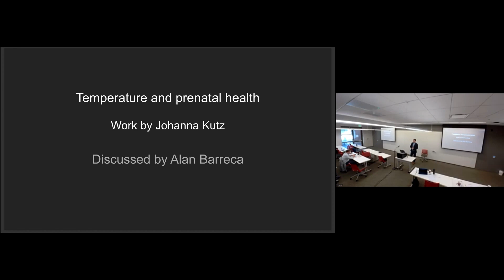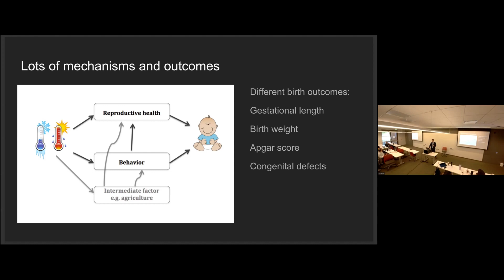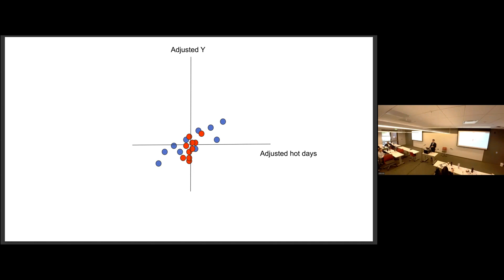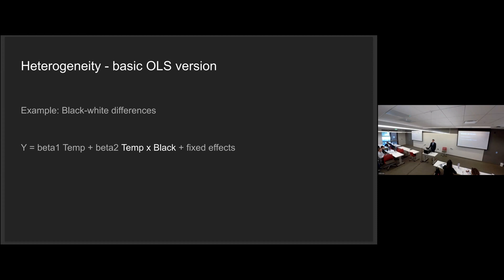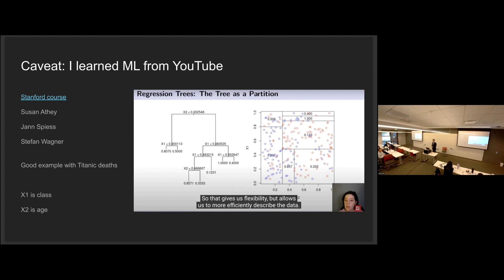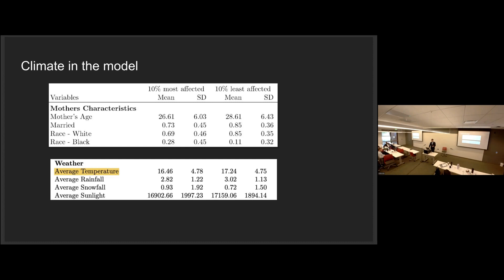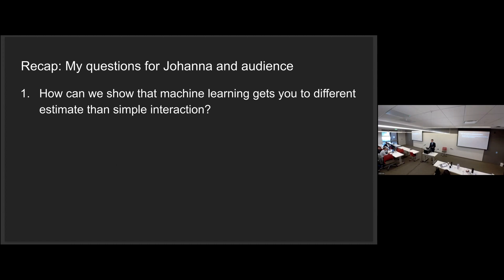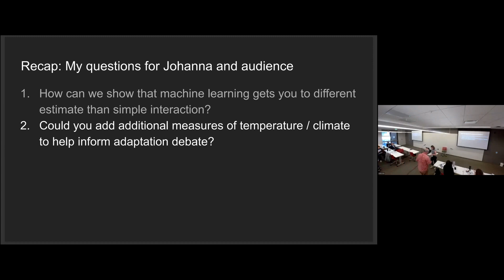Session 3A: Alan Barreca Presents Johanna Kutz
Alan Barreca (UCLA) presents “Effect of Temperature and Weather Shocks on Health at Birth: Evidence from the U.S.” by Johanna Kutz (U. St. Gallen).